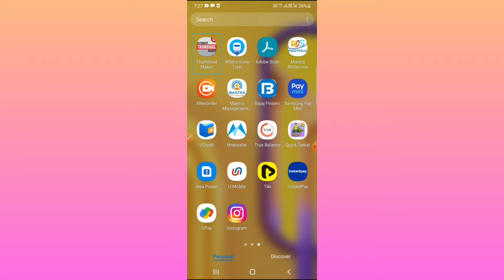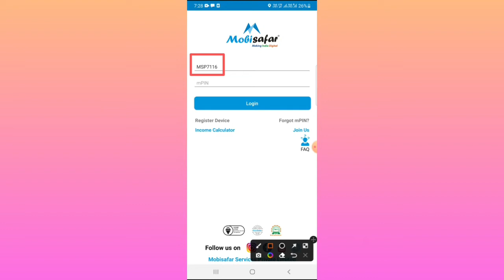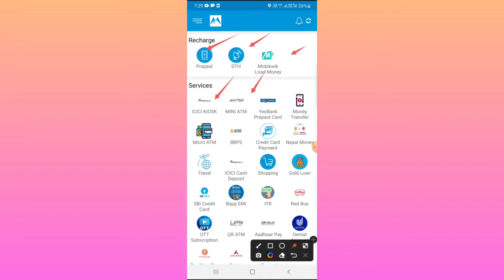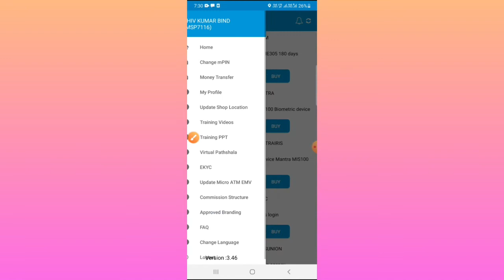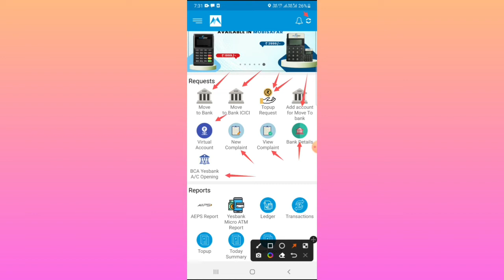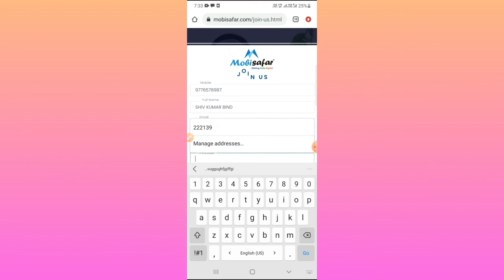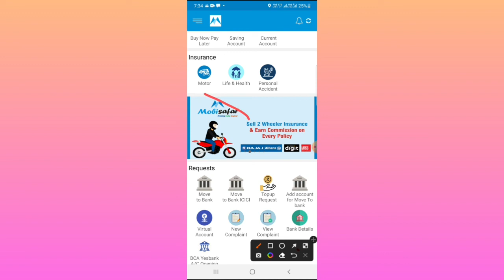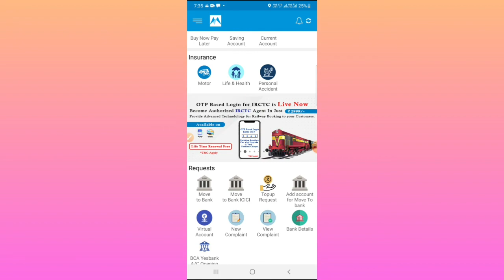Mobisafar Agent Kaise Bane 2022 । Mobisafar Agent id password kaha se le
mobisafar aeps,
Mobisafar motor,
Mobisafar FreeCharge,
Mobisafar itr,
Mobisafar shopping,
Mobisafar icici cash deposit,
Mobisafar travel,
Mobisafar credit card payment,
Mobisafar bbps,
IRCTC price,
Irctc,
3rd AC ticket Kaise book Karen,
ReneXo,
Ticket book,
Mobile se,
T For,
Sarkari DNA,
200jorneys,
CSC connect,
Kamal guruji,
Irctc account kaise banaye hindi,
Ticket book,
Technical dilshad,
IRCTC app
Bihar technical